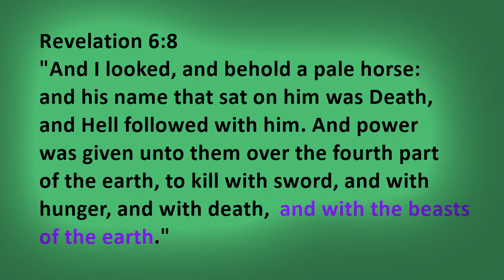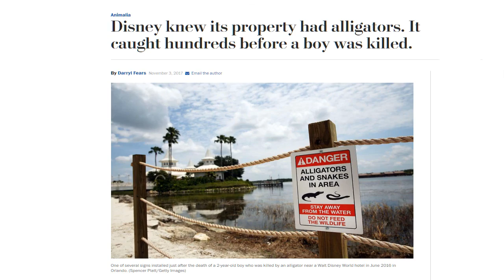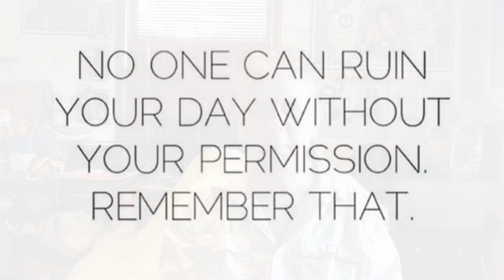PRAY THAT YOU WOULD NOT BECOME PREY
The pale horse and rider is loose on the land. People are fulfilling the Word of God. Many are dying due to wild animal attacks. We have become hunted prey. The end-time is unfolding as I speak and reptilian teeth and sharp fangs are waiting in anticipation for their next meal.